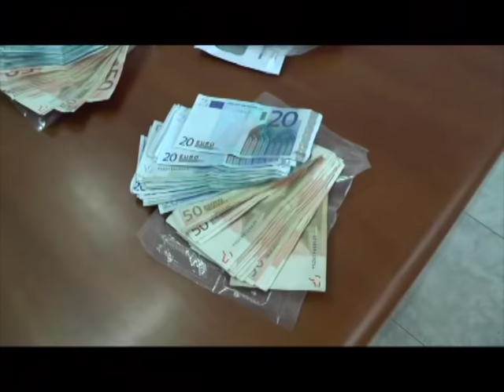Lady Camorra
Le donne della camorra a Napoli.
PensareFare presenta il terzo capitolo sulla criminalità organizzata di Giampiero de Luca, alias O Baron. Buona Visione

Realizzato da Giampiero de Luca
Musica di O Kiatt per Sissignore Music
Foto copertina di Salvatore Laporta